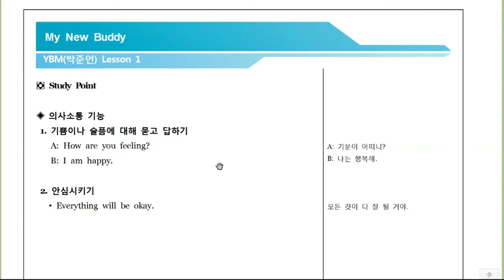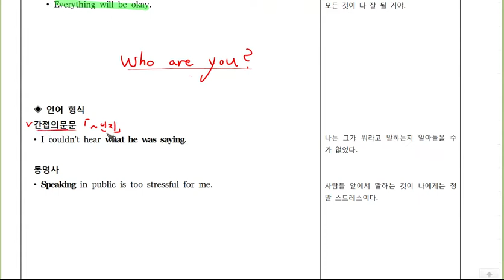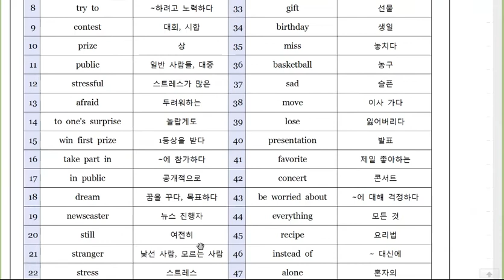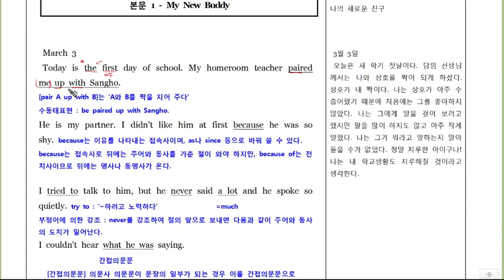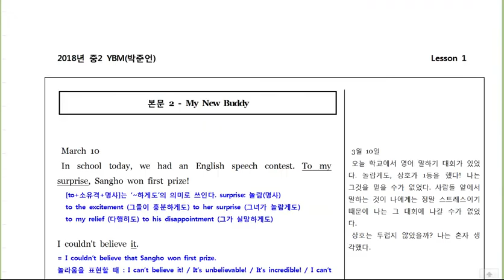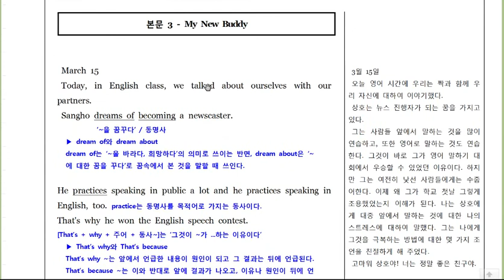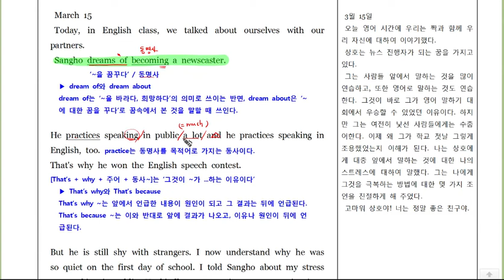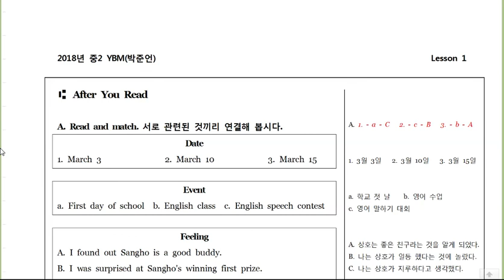중2 YBM(박) 1과 My New Buddy (1) (2018)